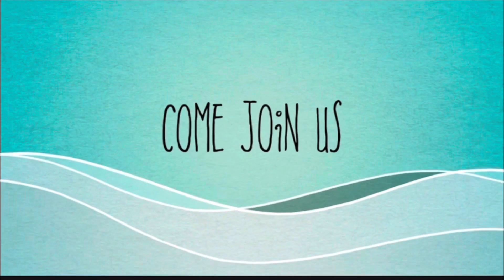Me and P trial a Pivo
Do you struggle to get someone to film you ride?
Do you spend a lot of time wishing you had someone to film you ride?
Would you like to see your riding to see where you can improve?
Then this piece of equipment could be for you!

I have borrowed a pivo ( automatic filming device that follows you while riding) to see if they are worth the money
See how I get on ……it was not the easiest piece of equipment to get used to !
Honest review of the item showing all the pitfalls too.